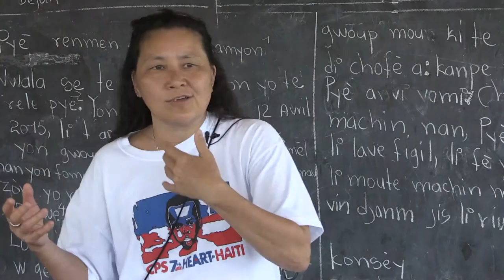Chickens at the LKM Matènwa school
By providing egg laying hens, and the materials and instruction to build coops, to the people of La Gonâve, you can contribute much needed sustenance to these families. Students and families who receive hens will be taught how to build coops, take care of the hens, and collect eggs, so the families of La Gonâve can have a constant source of food.

You can help! Just $5.00 helps provide egg laying hens to Haitian families.